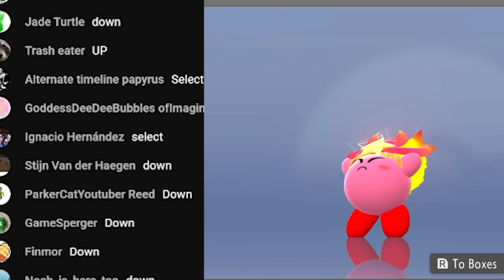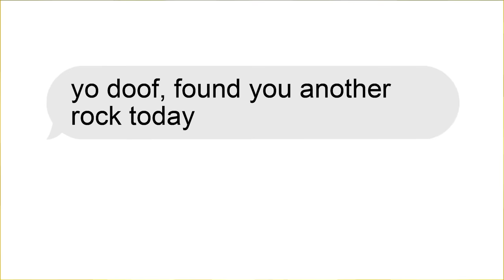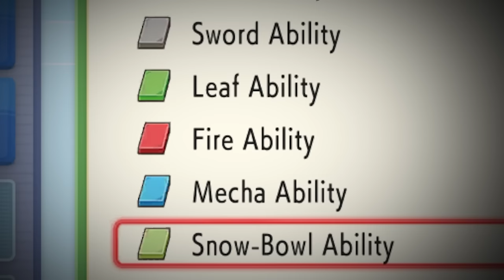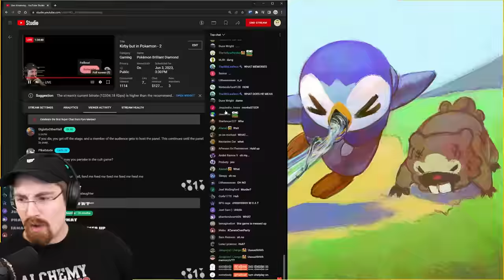Kirby, but its actually Pokemon..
Kirby but Pokemon but Kirby is God

MASSIVE THANK YOU TO YISUNO FOR MAKING THIS like WOW its so cool

And HUGE thank you to Noteblock for putting this huge video together

:D